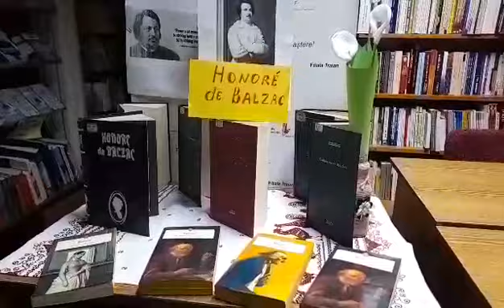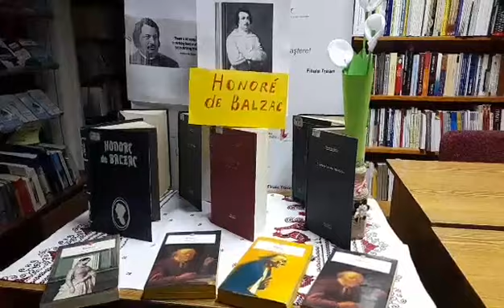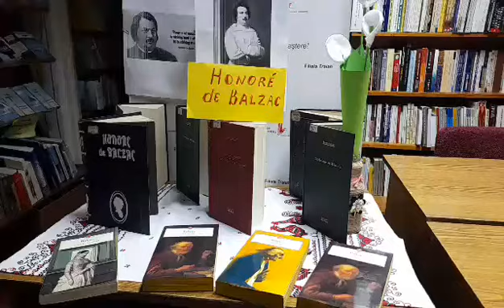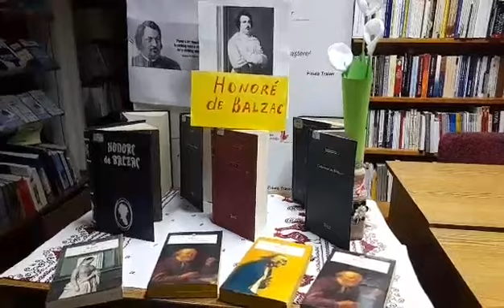"Eugenie Grandet" de Honore de Balzac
Honore de Balzac, (născut la 20 mai 1799, în Tours, Franța, decedat la 18 august 1850, la Paris), a fost un romancier, critic literar, eseist, jurnalist și scriitor francez. El este considerat unul dintre cei mai mari scriitori francezi în domeniul romanului realist, romanului psihologic și a romanului fantastic.
Romanul "Eugenie Grandet" evocă drama unui suflet curat, ale cărui aspirații sunt zădărnicite de puterea banilor și de interesele meschine ale societății în care evoluează personajul. Zgârcenia tatălui lui Eugenie Grandet le impune celor trei femei din casă (Eugenie, mama sa și slujnica Nanon), o viață plină de privațiuni.